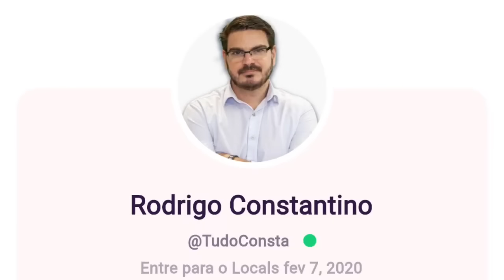LULA DESLIZA AO VIVO E FALA TUDO QUE PENSA 🔥🤣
No vídeo de hoje você vai ver Rodrigo Constantino no Canal Olavo é do Carvalho, comentando sobre Lula falando que quem tem escolaridade não vota nele.